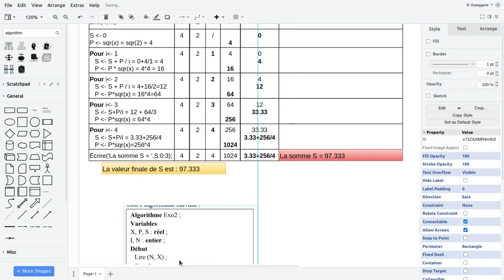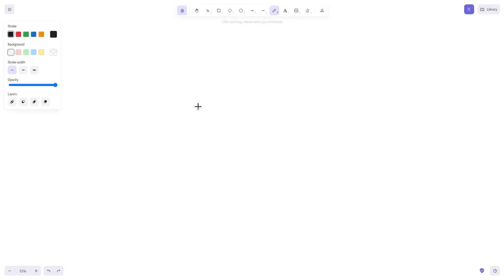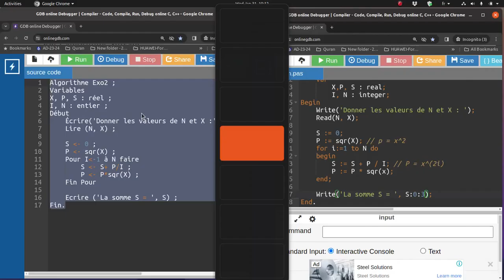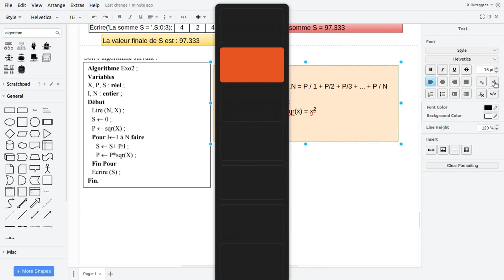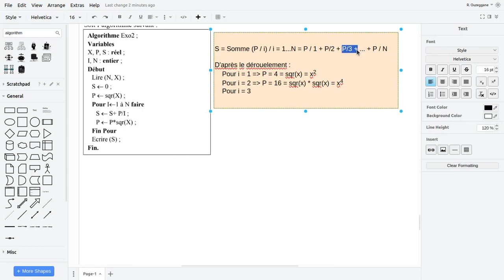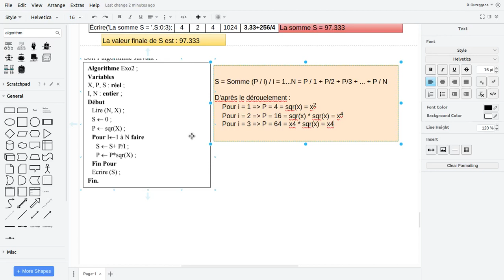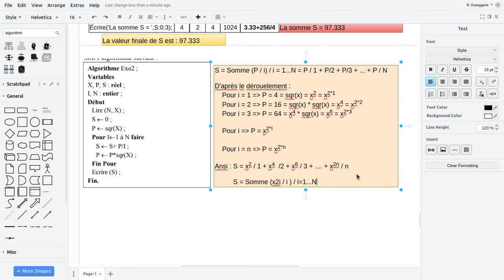Révision sur les Boucles - 13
Exercice N°02 examen de remplacement Info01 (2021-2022)
      Question 03 - Déduire l'expression de S en fonction de N et X